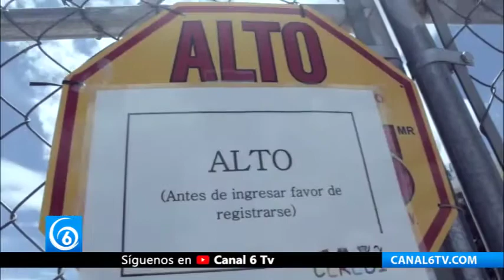Crisis en el sistema de salud en SLP